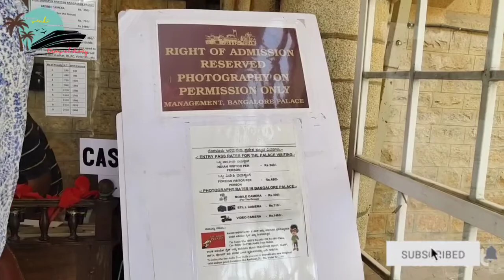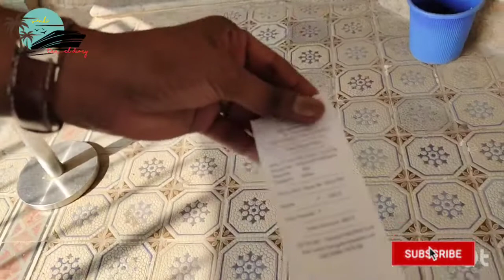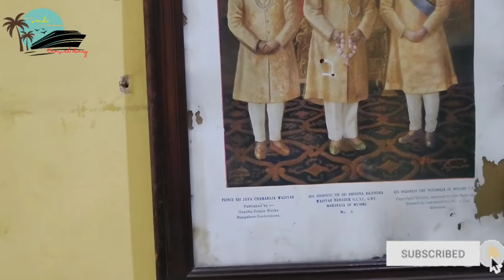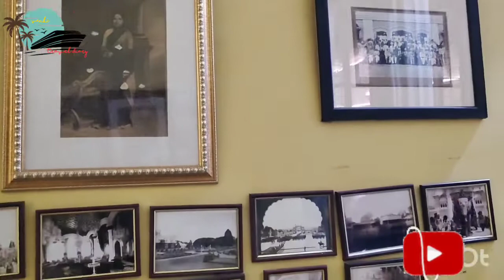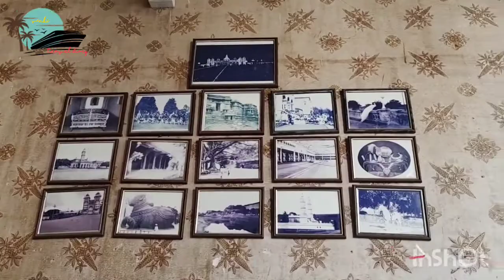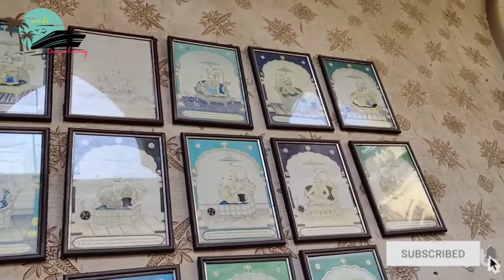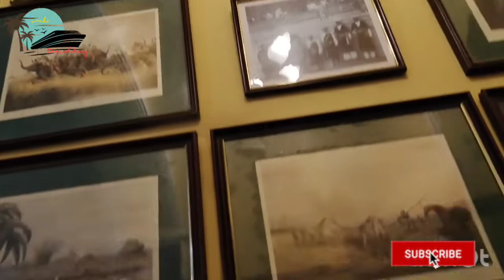Banglore trip part-1//Banglore Palace//Karnataka//Venki Travel Diary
Banglore Palace complete information in Telugu. Here we provide a complete tour of Banglore Palace in Telugu, which means how to reach Banglore Palace, Banglore Palace places to visit, Budget for Banglore Palace trip, etc .

Location: Vasanta Nagar, Banglore

Kempegowda International Airport to 30km distance
Cabs are available Rs 1500/- charge

Banglore Railway station to 4km distance
Share Auto's are available just Rs 50 /- Charge

Mejestic bus stand to 4km distance
Local buses are available just Rs 10/- ticket
287
287B
287C
287D
287E
etc... buses are going to Bangalore palace

Visiting time: Morning 10 am to Evening 5:30 pm

Entry fee: Rs 230/- (Each Person)

Mobile Camera fee: Rs 285/-

Video Camera fee: Rs 1485/-

Still Camera fee: Rs 685/-